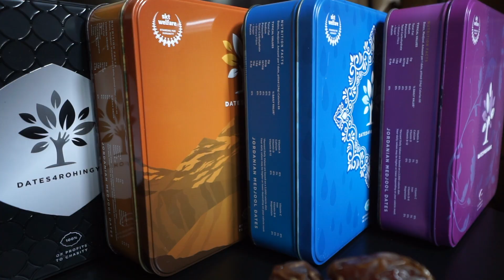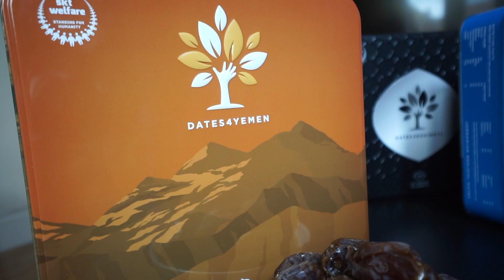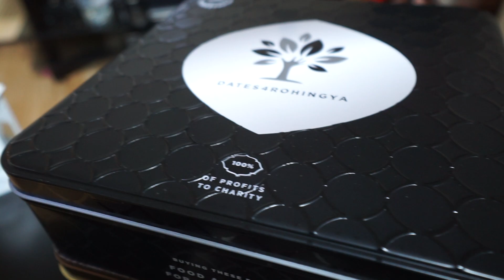The Date Project Vlog (SKT Welfare) 2019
The first day of Ramadhan 2019. Start off by gaining the most of the deeds available, however big or small. Give your time and efforts if you cant spare any expense and Allah shall reward you if you have the correct intentions in shaa Allah.

The Date Project was established in 2015 by a few inspirational SKT Welfare volunteers. The idea was simple: raise funds for the Al-Huda Bakery in Syria by selling a box of the finest medjoul dates for £10 during Ramadan. Each box sold raised funds for fifty loaves of bread for a Syrian family.

In the first year of the project, 100,000 loaves of bread were distributed, and in 2016 a phenomenal 3.5 million loaves of bread were produced as a result of this initiative. For Ramadan 2017, Palestine was added with a beautifully designed box in Palestinian colours being sold as the perfect gift nationwide.

This project was aimed at helping support SKT Welfare’s water desalination plant in Palestine, with each box of dates sold enabling a Palestinian family to receive 500 litres of water. In 2017, the Date Project was able to provide 3 million loaves of bread in Syria as well as 22.5 million litres of fresh drinking water in Palestine

ETHICALLY SOURCED DATES
The dates we sell are ethically sourced; they are the finest Medjool dates from the Jordan Valley inside Jordan, hand-selected and packed by a community of Syrian refugees who are employed in the process.

Please note, none of the dates have been selected from Occupied Palestine/Israel.

To clarify, the Jordan Valley is a large area, not only consisting of Israel or Palestinian occupied land, but also parts of Jordan.

Our Medjool dates are grown in date farms located in the Jordanian segment of the Jordan Valley and as such, customers should have peace of mind regarding who they are supporting.

THE CHARITY WE SUPPORT
SKT Welfare currently operates in several countries around the world, including Syria, Palestine, Bangladesh, Pakistan, Somalia and the UK.

The charity concentrates on providing food and water to the homeless and refugees, as well as providing healthcare, and establishing sustainable projects.

SKT Welfare’s 100% donation policy means that every penny you donate is used for serving those in need, not administrative nor overhead costs, which are either covered by direct donations themselves or by using Gift Aid.

This unique policy sets SKT Welfare apart from most international NGO’s and is the guiding principle of the organisation.

Abu Hurayrah reported that the Messenger of Allah (peace and blessings be upon him) said:

Every action a son of Adam does shall be multiplied—a good action by ten times its value, up to 700 times. Allah says: With the exception of fasting, which belongs to Me, and I reward it accordingly. For, one abandons his desire and food for My sake

Abu Mas’ud reported: A man came to the Prophet, peace and blessings be upon him, and he said, “My animal has died, so help me.” The Prophet said, “I do not have anything.” Another man said, “O Messenger of Allah, I can show him someone who can help him.” The Prophet said, “Whoever guides someone to goodness will have a similar reward.”

My Camera